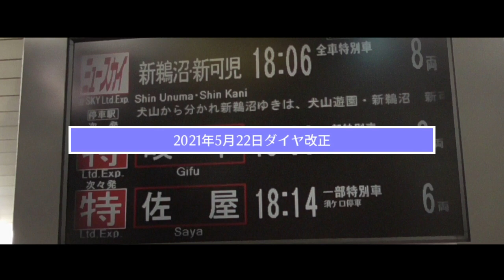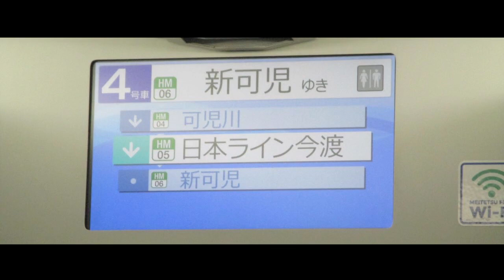【駅名記憶】「あの夢をなぞって」の曲で新鵜沼・新可児行きミュースカイのルートの駅名を歌う Vocal 闇音レンリ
にちりんPによる駅名動画第9作品目
【ひとこと】
たくさんの方の協力があり完成しました　てか今投稿するネタじゃないんだよなー
【使用写真】
Wikipedia   AGUINET　自前   提供
【素材提供】
定刻P様　Gisawa/Y様 (素材提供ありがとうございました)